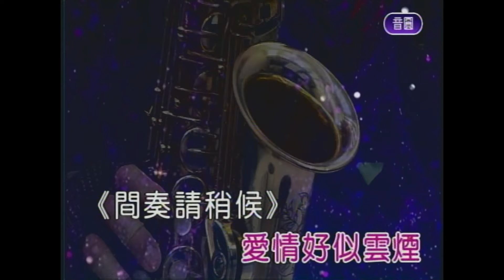讓我忘記你的臉 屏東張菲 薩克斯風 演奏